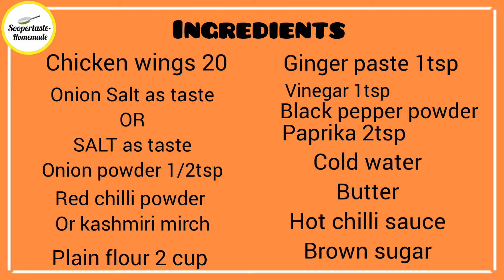Buffalo Wings Recipe -with Tips -How to make spicy saucy wings|delicious wings-soopertaste-homemade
Buffalo wings, that ever-popular dish consisting of deep fried chicken wings, slathered in spicy sauce  are one of those few lucky foods that are famous enough to boast their very own creation myth.

ingredients:
chicken wings
salt
*GARLIC PASTE(I MENTIONED IN INGREDIENTS LIST GINGER,SORRY ABOUT THAT)
Onion powder
Red chilli powder
Paprika powder
Plain flour
Vinegar
Soysauce
Black pepper powder
Brown sugar
Cold water
Butter
Hot chilli sauce

Let's be friends..enjoy quick recipes..tips-and many more info about food